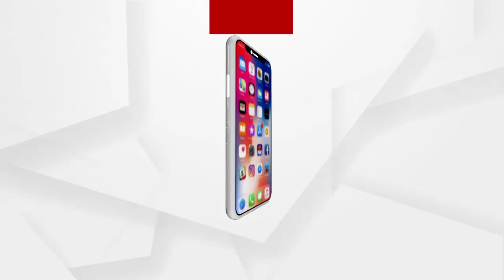ଆହତ କର୍ମୀଙ୍କୁ ଭେଟିଲେ ବିଜେପି ରାଜ୍ୟ ସଭାପତି ସମୀର ମହାନ୍ତି ...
ଏମ୍‌ସ ଯାଇ ପିପିଲି ନିର୍ବାଚନୀ ହିଂସାରେ ଆହତ କର୍ମୀଙ୍କୁ ଭେଟିଲେ ବିଜେପି ରାଜ୍ୟ ସଭାପତି ସମୀର ମହାନ୍ତି । ବିଜେପି କର୍ମୀ ମନୋରଞ୍ଜନ ବରାଳ ଏବଂ ସତ୍ୟବାଦୀ ଚଇନିଙ୍କୁ ଭେଟିଛନ୍ତି । ଉଭୟଙ୍କ ଅବସ୍ଥା ଗମ୍ଭୀର ରହିଛି ...